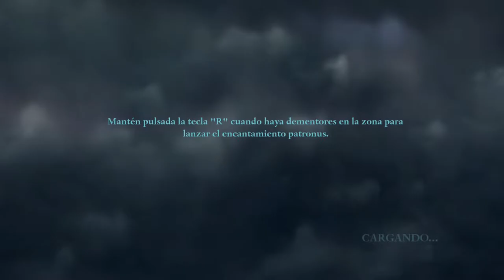Harry Potter y Las Reliquias De La Muerte PT 1 (#1) - La Huída